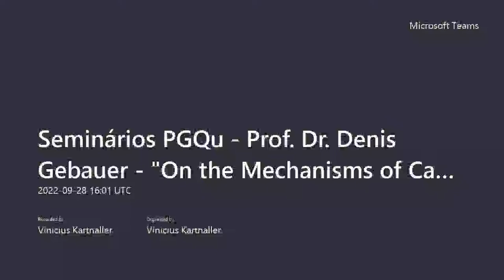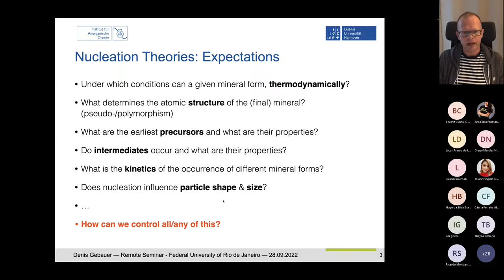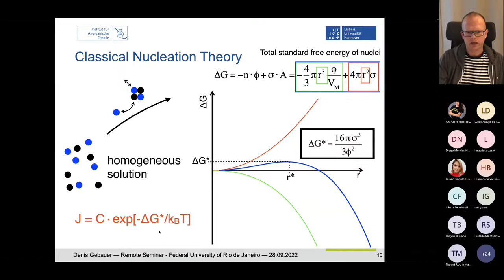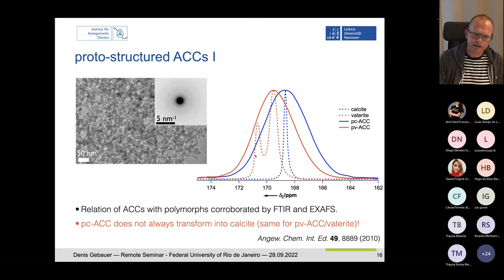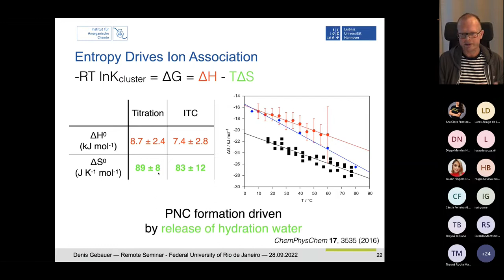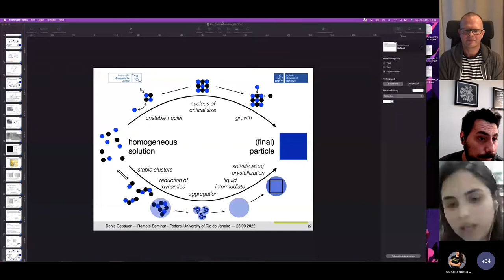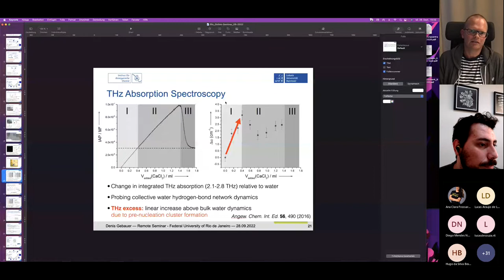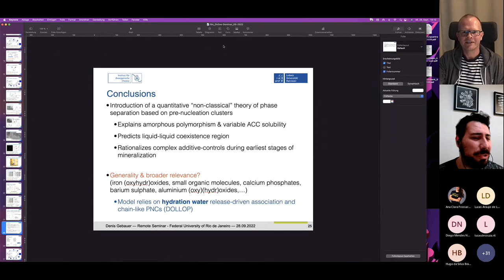PGQu - IQ/UFRJ, Prof. Dr. Denis Gebauer (Leibniz Universität Hannover), 28/09/2022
Palestra remota proferida pela Prof. Dr. Denis Gebauer (Leibniz Universität Hannover) no Programa de Pós-Graduação em Química do IQ/UFRJ.

Título: On the Mechanisms of CaCO3 Formation: From Classical Nucleation Theory to Pre-nucleation Clusters and Amorphous Polymorphism.

Remote talk given by Prof. Dr. Denis Gebauer (Leibniz Universität Hannover) in the Graduate Program in Chemistry (PGQu) at the Chemistry Institute of the Federal University of Rio de Janeiro (UFRJ).

Title: On the Mechanisms of CaCO3 Formation: From Classical Nucleation Theory to Pre-nucleation Clusters and Amorphous Polymorphism.